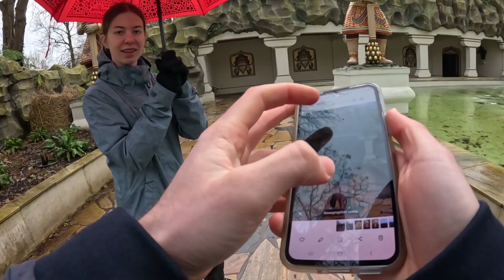SPROOKJESBOS DE WATERLELIES IN WINTER EFTELING 2024